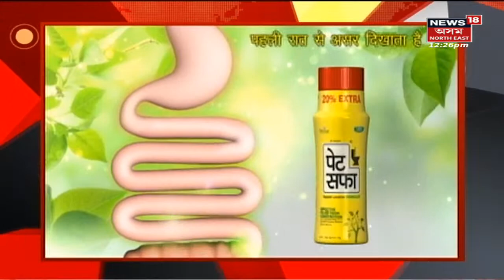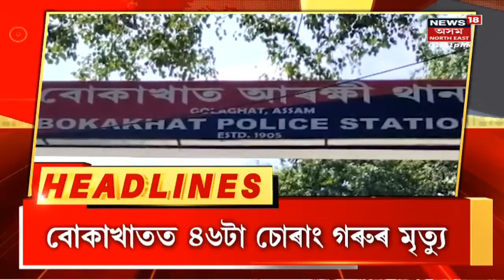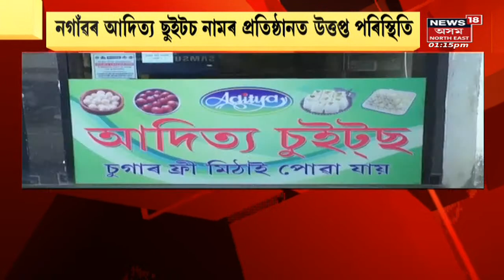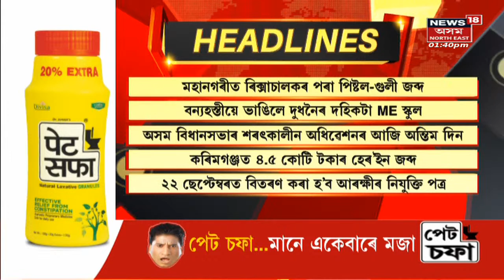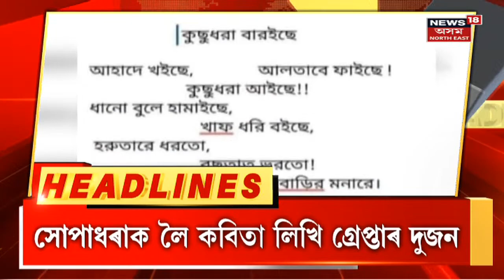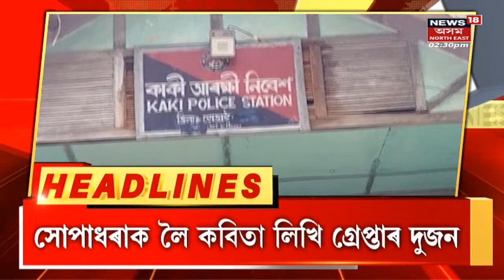LIVE : Afternoon Headlines | Assamese News | Latest Assam News | News18 Assam Northeast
LIVE : Afternoon Headlines
চাওঁক দুপৰৰ বাতৰি সমূহ

Live | Afternon Headlines | Assamese News | News18 Assam Northeast |  Assam News | News in Assam | Assamese News | Northeast news | Northeast India |